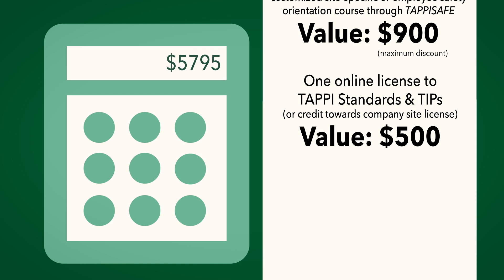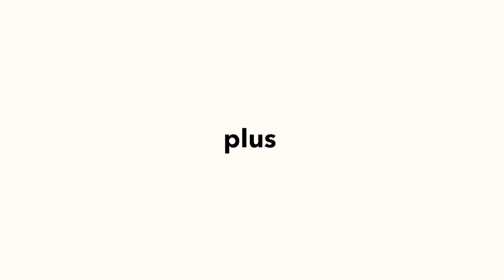The Value of TAPPI Sustaining Membership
TAPPI Sustaining Corporate Membership is a catalyst for exceptional global opportunities. With it you will meet industry leaders, earn prestigious recognition, and discover new business possibilities worldwide.

This elite membership package gives your company direct exposure among the industry professionals you want to reach, and opens the door to a global marketplace of more than 6,000 members in the pulp, paper, packaging and converting industry.